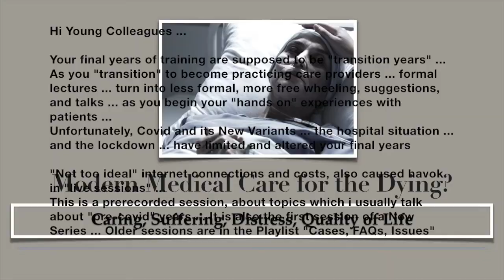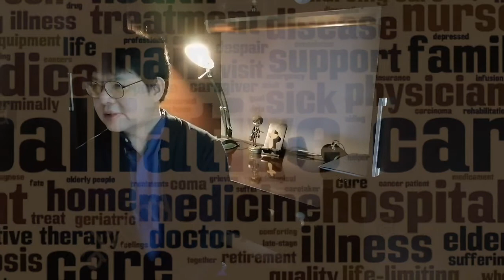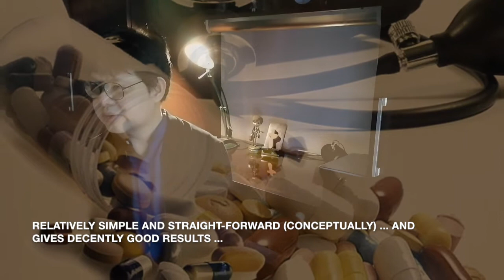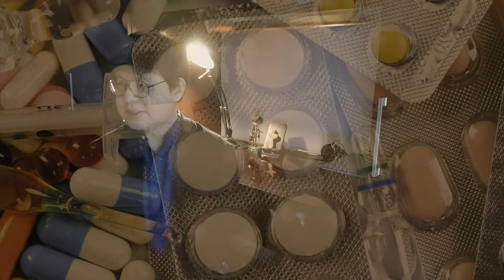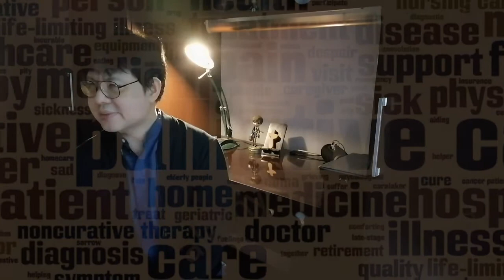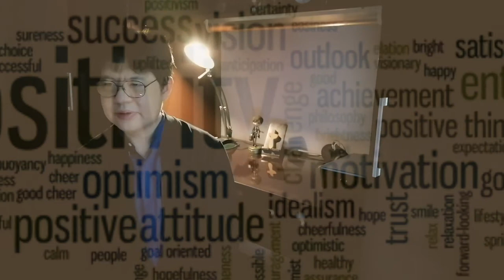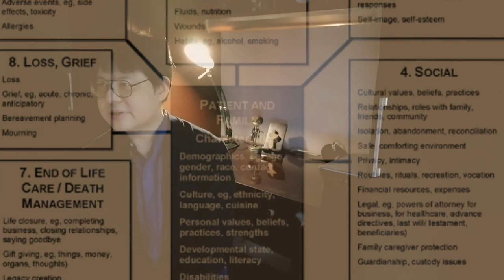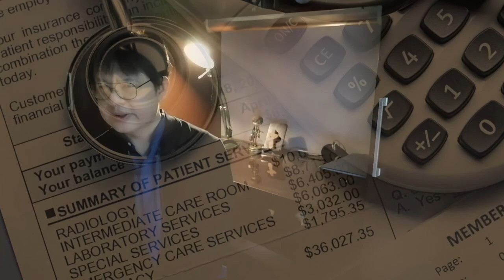"Modern Medical Care for the Dying?": Caring, Suffering, Distress, Quality of Life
In this new series ...
"Modern Medical Care for the Dying?"

Dr. M Medina talks about ...

Modern Medicine
Hospice and Palliative Care
Caring, Suffering, Distress, Quality of Life

other sessions are at the